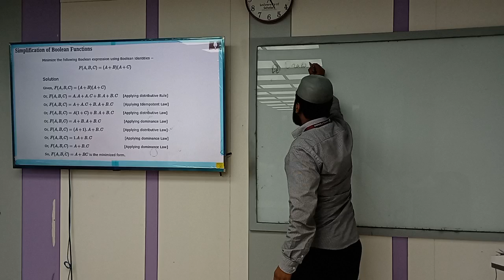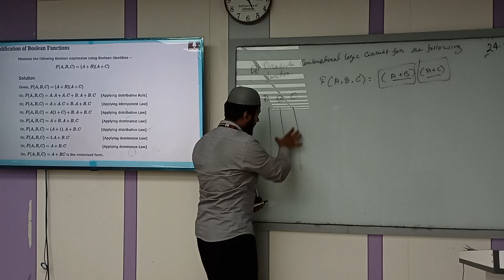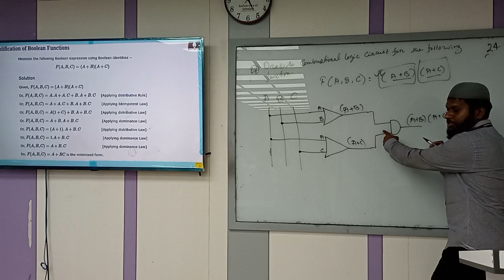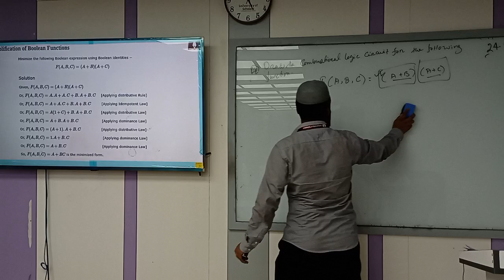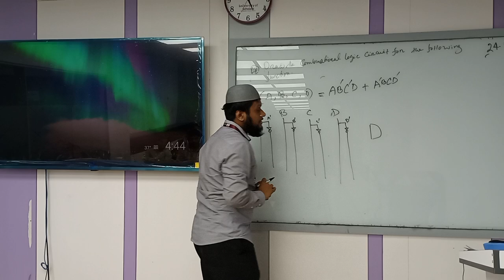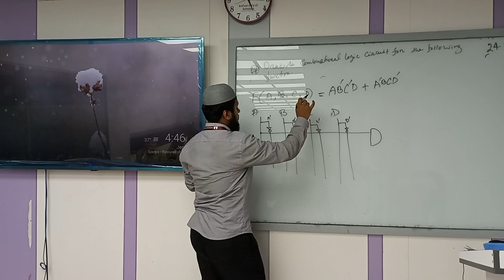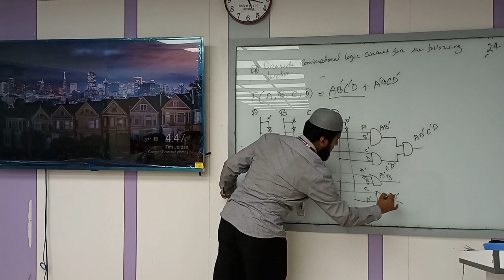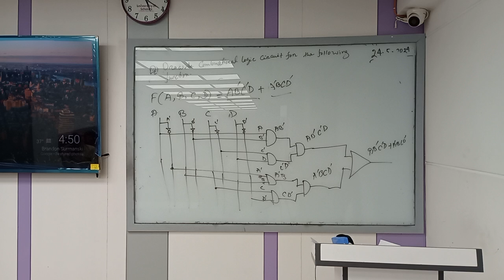Digital electronics | Lecture-05 | EEE | Didarul Islam | University of Scholars